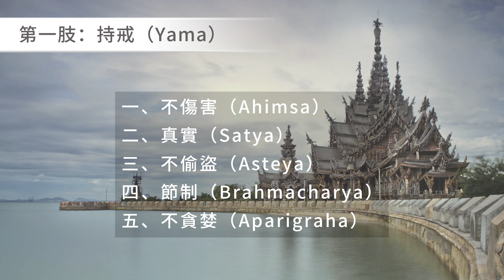瑜伽持戒冥想引導｜SATYA（真實）與內在真實對齊，做真實的自己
歡迎來到「冥想中的持戒」專題系列冥想練習——一個受到瑜珈哲學啟發的冥想專題。 Yama（持戒）作為八肢瑜珈的基石，是引導和諧、有目的生活的指導原則。可以說，它是修行瑜珈的八個階段中的第一步。今天，我們的冥想旅程將引領我們深入探討第二個戒律--真實 (Satya)，在泰國真理寺的美麗背景下，邀請大家走向真實的道路。

別忘了在評論區分享您的體驗。祝您有一個美好的一天，Namaste！🧘🏻‍♀️